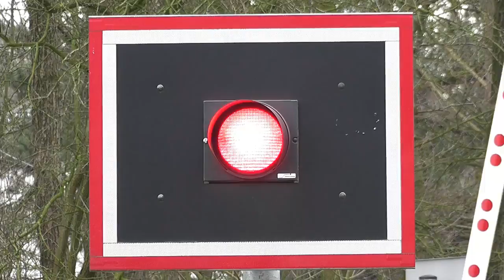Bahnübergang "Stalleikenweg", Wattenscheid ++ LED-Blinklichter ohne Gong ++ BR 422 und 425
Der Bahnübergang Stalleikenweg liegt an der westlichen Stadtgrenze von Wattenscheid nach Essen und befindet sich an einem größeren Reiterhof. Einige Spaziergänger und Autofahrer nutzen den Bahnübergang daher um zum Reiterhof zu gelangen.
Vor dem Umbau arbeiteten Blinklichter mit großen Optiken an diesem BÜ, nach dem Umbau sind es die bekannten Blinklichter von Pintsch Bamag. Sicherlich wurde auch hier wieder eine "RBÜT" (Rechnergestützte Bahnübergangstechnik) verbaut.

Der Bahnübergang besitzt zwei Halbschranken von Pintsch Bamag, von denen die hintere nicht mehr den besten Eindruck macht. Auf die Verwendung von Lautsprechern wurde verzichtet.

Passiert wird der BÜ normalerweise nur von S-Bahnzügen der Baureihe 422. An diesem Tag wurden aber zahlreiche Regionalzüge umgeleitet, sodass auch noch der RE11 in Form von zwei BR 425 auf dem Weg nach Mönchengladbach vorbeischauten.